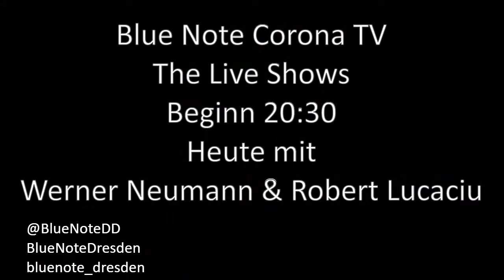Blue Note Corona TV - The Live Shows - Nr 6: Werner Neumann & Robert Lucaciu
Spenden sind herzlich willkommen. 🌻

Konto
Glaser & Neumann GbR
Dresdner Volksbank Raiffeisenbank
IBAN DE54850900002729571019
BIC GENODEF1DRS

Bitte im Betreff vermerken, wen ihr unterstützen wollt, bzw. die prozentuale Aufteilung erwähnen. Vielen Dank!